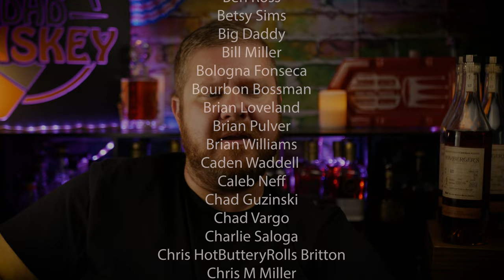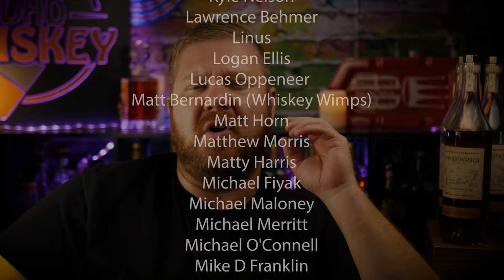I found THIS Allocated Bourbon 3 Years in a Row!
Bombergers Declaration 2022 Review

0 - 2.9 : Some of the Worst I've Tasted
3.0- 3.9 - Absolutely Terrible
4.0- 4.9 - Bad
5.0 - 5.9 - Not my Jam
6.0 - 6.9 - Decent to Pretty Good
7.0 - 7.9 - Good to Very Good
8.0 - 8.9 - Great to Spectacular
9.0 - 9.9 - Some of the best I've ever tasted